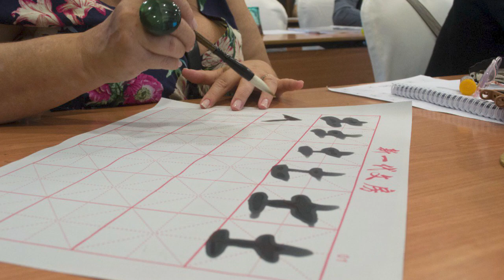EL SENDERO DE LA ACUPUNTURA: Tailandia / Trailer 6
¿Qué pasó luego de A CHINA... DESDE SANTIAGO?

Música libre de derechos de autor:
Simplicity, Scott Buckley
Stars in her skies, Scott Buckley
Clear skies, Scott Buckley

RED XINGLIN es una Red de Medicina China con el fin de formar un nexo educativo entre la Medicina Tradicional China y los países occidentales. Se crea por iniciativa del Profesor Drago Goicovic, que residió 13 años en China y, en su inquietud por difundir este arte, comparte su conocimiento, experiencia y permanente investigación, a través de cursos de especialización online para acupuntores de habla hispana en todo el mundo.

Drago es Máster en Medicina China y discípulo directo del Dr. Hu Wen Zhi, uno de los 73 discípulos del renombrado maestro Tung.

🔴 Libro "ACUPUNTURA TUNG: 162 prescripciones ilustradas para Otorrinolaringología y Oftalmología", de Drago Goicovic:
EN ESPAÑOL PARA LATINOAMÉRICA
EN INGLÉS

► DIAGNÓSTICO AVANZADO EN MTC
► ACUPUNTURA DE MEJILLAS
► ACUPUNTURA UMBILICAL
► ACUPUNTURA ABDOMINAL
► MEDICINA VIETNAMITA
► DIAGNÓSTICO POR LA LENGUA EN MEDICINA VIETNAMITA
► INTRODUCCIÓN A LA TERMINOLOGÍA CHINA EN MEDICINA CHINA

🔴 WEBINARS GRATUITOS:

► CÁLCULOS BILIARES Y COLECISTITIS
► OBSTETRICIA
► ENFERMEDADES OFTALMOLÓGICAS
► RINITIS ALÉRGICA
► MANIPULACIÓN DE AGUJAS
► ACUPUNTURA Y QIGONG . Prof. WEI QI FENG

🔴 OTROS WEBINARS TEMÁTICOS:

► ENFERMEDADES ANDROLÓGICAS
► DOLOR LUMBAR
► OBESIDAD
► CERVICALGIA
► DEPRESIÓN
► INSOMNIO

ÚNETE A NUESTRA COMUNIDAD 2.0!

► ¿Ya has visto la serie completa?
A CHINA... DESDE SANTIAGO 到中国... 从圣地亚哥